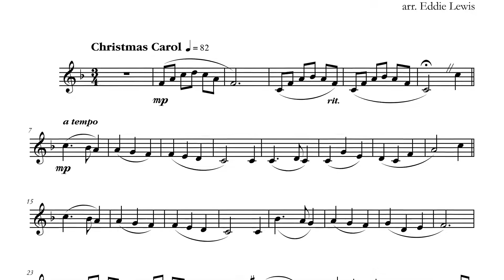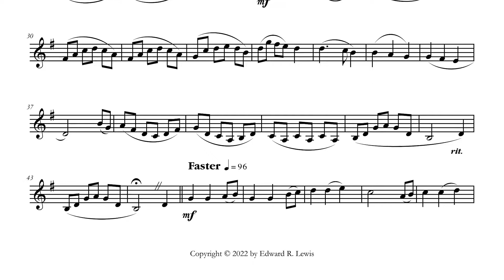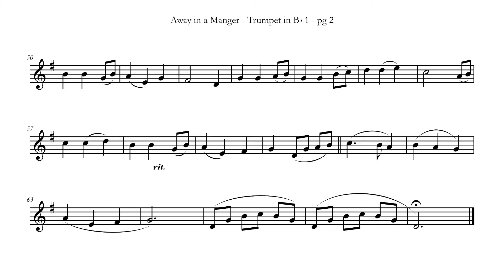Christmas Trumpet Play-Along: Away in a Manger - YPFC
Trumpet Play-Along Backing Track

Away in a Manger is an intermediate trumpet duet from our Christmas Trumpet Duets series.

Sheet Music:

If you like Away in a Manger enough to want to perform it live with other trumpet players, then there are four places where you can purchase the entire trumpet ensemble:

Christmas trumpet duet sheet music for Let All Flesh Keep Silence is available at the following online sheet music stores:
J.W. Pepper (Physical and PDF)